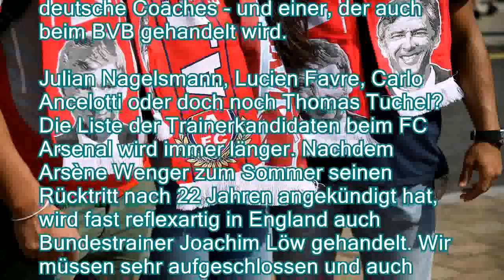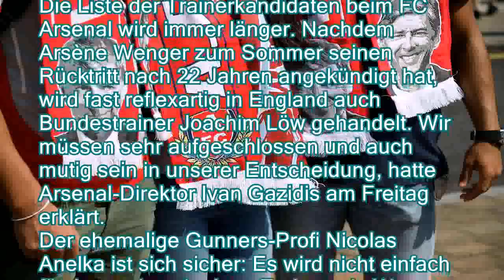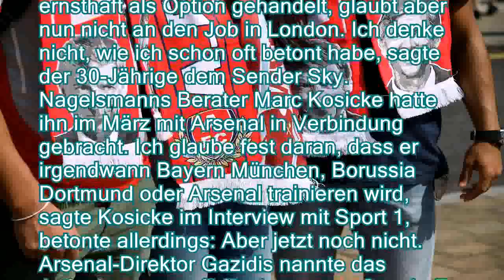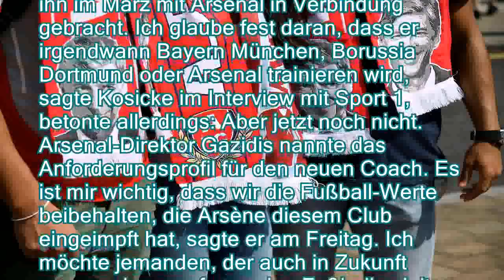Tuchel, Ancelotti oder Mr X?: Arsenal sucht den neuen Wenger - n-tvde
Tuchel, Ancelotti oder Mr. X?: Arsenal sucht den neuen Wenger - n-tv.de
Nach fast 22 Jahren tritt Arsène Wenger im Sommer als Arsenal-Trainer zurück, die Suche nach einem Nachfolger läuft in London auf Hochtouren. Auf der Liste potentieller Kandidaten stehen auch deutsche Coaches - und einer, der auch beim BVB gehandelt wird.

Julian Nagelsmann, Lucien Favre, Carlo Ancelotti oder doch noch Thomas Tuchel? Die Liste der Trainerkandidaten beim FC Arsenal wird immer länger. Nachdem Arsène Wenger zum Sommer seinen Rücktritt nach 22 Jahren angekündigt hat, wird fast reflexartig in England auch Bundestrainer Joachim Löw gehandelt. Wir müssen sehr aufgeschlossen und auch mutig sein in unserer Entscheidung, hatte Arsenal-Direktor Ivan Gazidis am Freitag erklärt.
Der ehemalige Gunners-Profi Nicolas Anelka ist sich sicher: Es wird nicht einfach für Arsenal noch einen Trainer wie Wenger zu finden. Zu Beginn von Wengers Ab